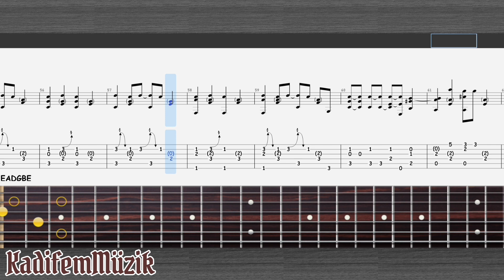Norman Blake-I am a Man of a Constant Sorrow (O'Brother Theme) Easy Fingerstyle Guitar Tutorial Tabs